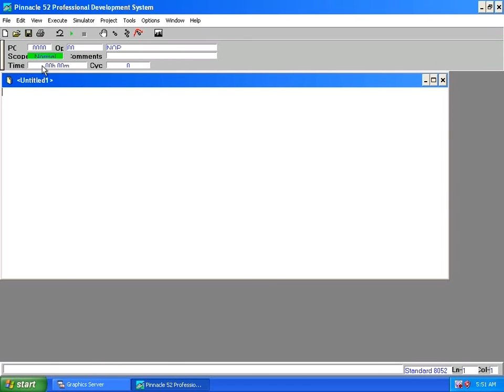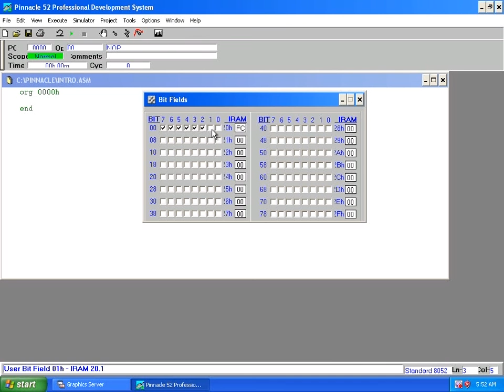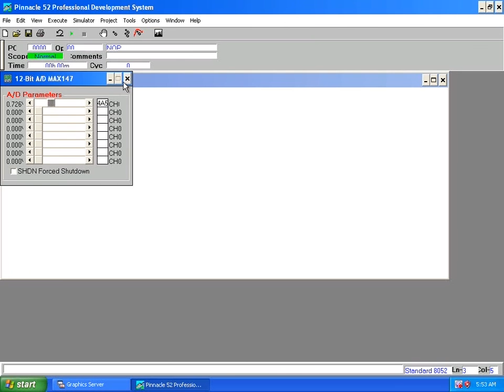Introduction to Pinnacle 52 Environment